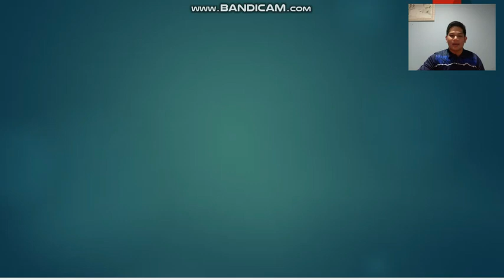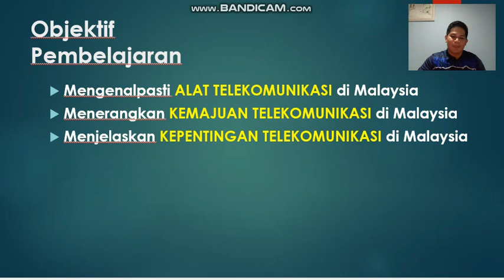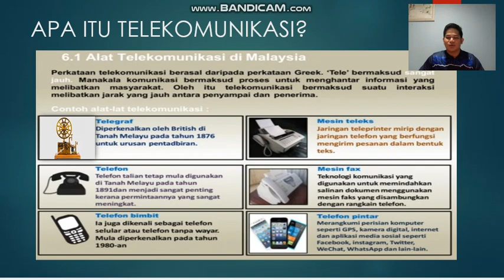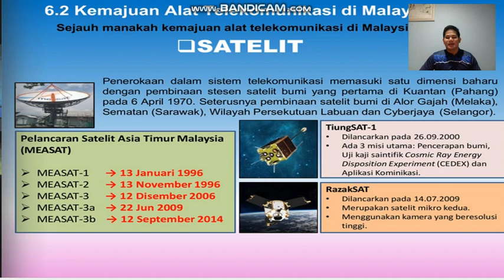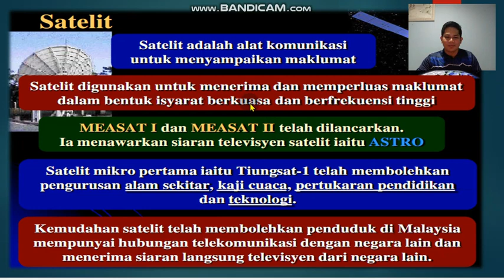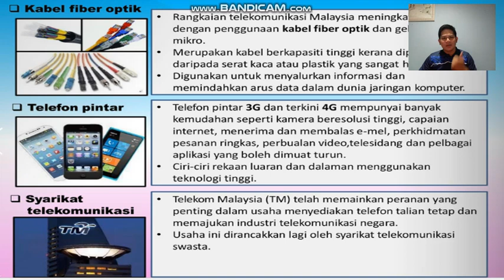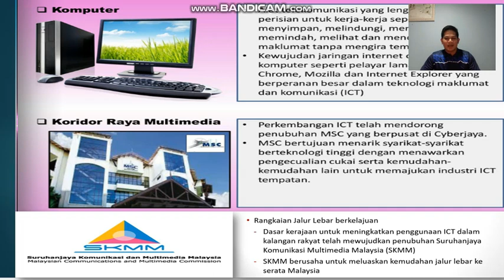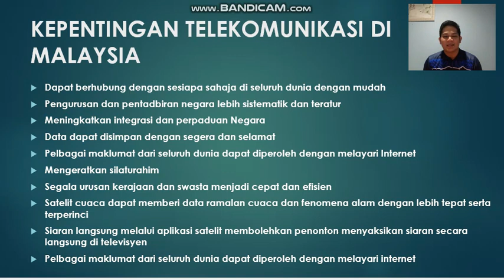T2 BAB 6 TELEKOMUNIKASI DI MALAYSIA